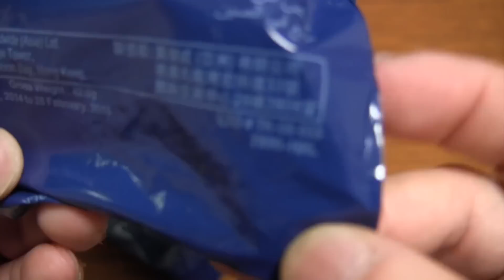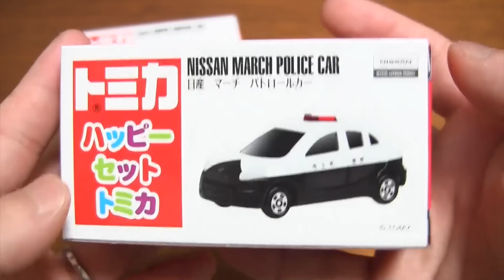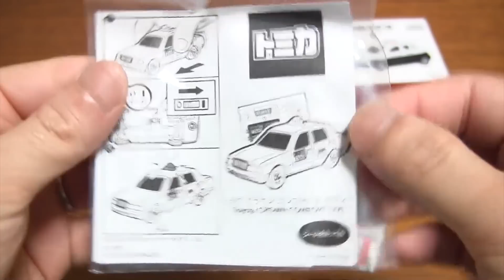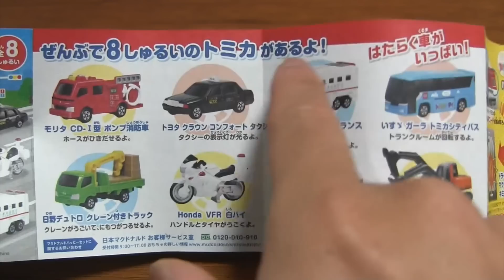ハッピーセット トミカ☆2015.4.24〜 マクドナルド McDnalds 全8種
今回は全８種！ハッピーセットでトミカをゲット☆
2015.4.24〜の分です☆今回は２個ゲット！後日もう少しゲット予定です☆(笑)

カプセルプラレール☆機関車トーマス☆新しい仲間ポーターとマリオン編